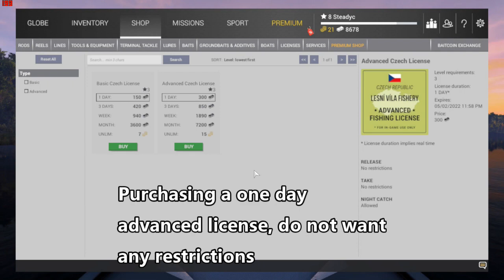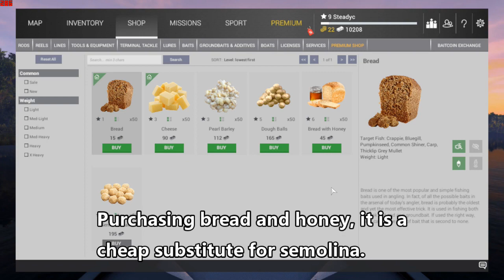Fishing Planet gameplay, Lesni Vila Exploration I, Low level player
Fishing Planet walkthrough.  Lesni Vila Exploration I as a low level player.   This is how I completed this mission below level 10, without access to higher level gear, and bait.  I caught a European Perch,
Silver Bream, Prussian Carp, and Common Roach at Lesni Vila fishery.

00:00 Introduction
00:46 Float fishing setup
01:56 Silver Bream
03:30 European Perch
04:47 Common Roach
05:58 Carp fishing setup
06:24 Prussian Carp